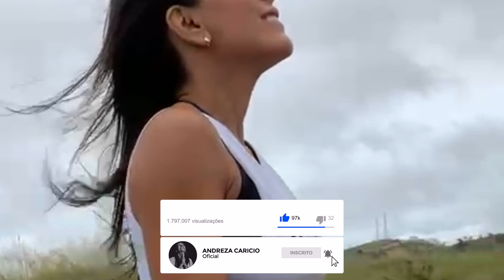Galatás 1:10 (De quem busco aprovação) - Momento com Deus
🔆Não esquece de deixar o seu comentário!

💜 Para ter um acesso INCRÍVEL aos meus conteúdos, como:
📲 Vídeos exclusivos e histórico de outros vídeos temporários!
🎥 Acesso a todas as lives passadas na íntegra!
💬 Destaque seu comentário nos comentários dos vídeos!

Faça parte do nosso Exército do Bem!

‼️LINKS IMPORTANTES!